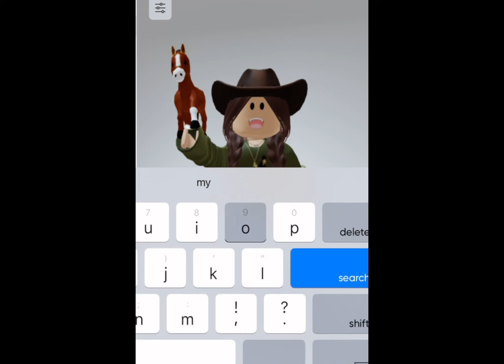ℍ𝕠𝕨 𝕥𝕠 𝕞𝕒𝕜𝕖 𝕒 𝕔𝕦𝕥𝕖 𝕒𝕟𝕚𝕞𝕒𝕥𝕖𝕕 𝕗𝕒𝕔𝕖 𝕦𝕤𝕖 𝕥𝕙𝕖 𝕗𝕒𝕔𝕖 𝕀 𝕕𝕚𝕕 𐂃